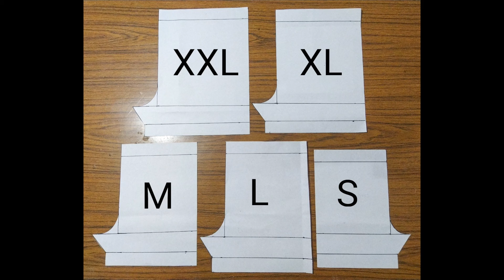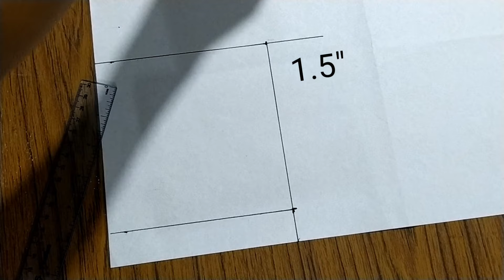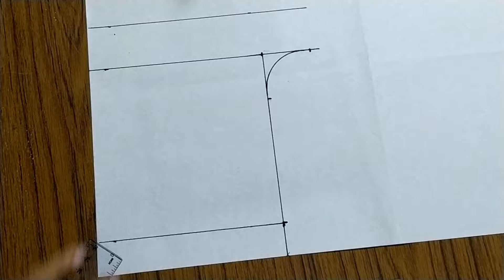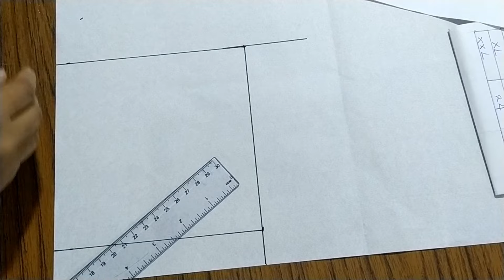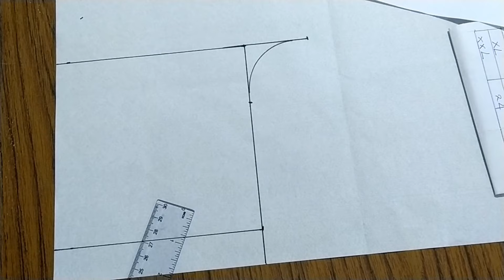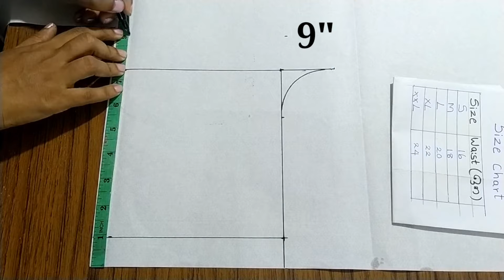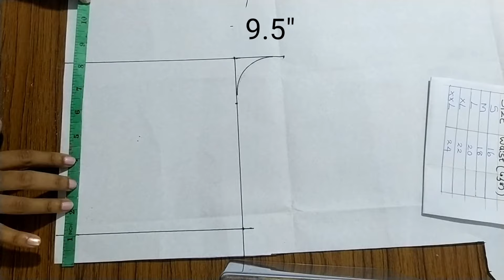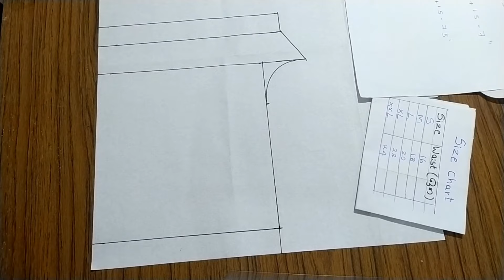Baby Shorts pattern making and Cutting And Stitching /Sinhala /Baby Pants Sewing tutorial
Hello everyone. Today I show how to make pattern S,M,L,XL,XXL. I show you how to sew pant easyway.